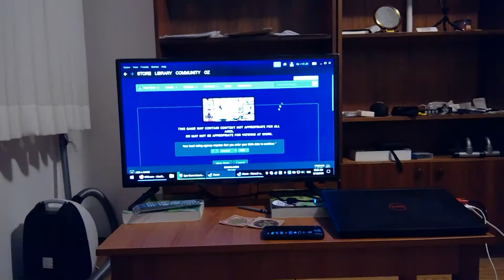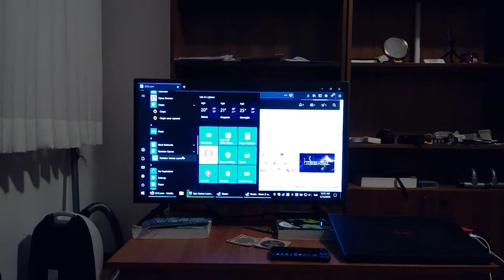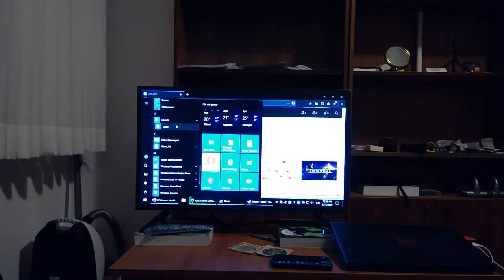Epic Games Store is Epic: GTA5 is Free!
Thank you for this Epic gift.